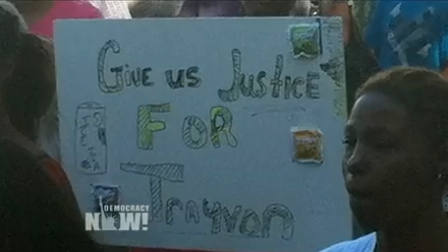"Modern Day Lynching": Outrage Grows Over Trayvon Martin Murder by Neighborhood Watch Patrol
democracynow.org - As details emerge in the shooting death of unarmed Florida teenager Trayvon Martin, whose killer has yet to be arrested, community leaders have helped build wider momentum into their calls for justice in the case. We speak with Shelton Marshall, president of the Black Law Students Association at Florida A&M University College of Law, who helped organize a protest on Monday calling for a federal probe into Trayvon Martin's death and attended a meeting with local prosecutors. "As an African-American male, I felt as though it was my duty to step up," Martin says. "I have been afforded the privilege of being in a position where I can advocate for those who are not able to advocate for themselves." We also speak with Rev. Glenn Dames, Pastor of St. James AME Church in Titusville and former president of the North Brevard NAACP. "I think what we're doing now is we're making sure that we, in essence, bring his voice back from the grave," Dames says. "So even from the grave now, we have become Trayvon Martin's voice across the state, across the nation, even internationally."

To watch the complete daily, independent news hour, read the transcript, download the podcast, and for Democracy Now! interviews about racial profiling, please